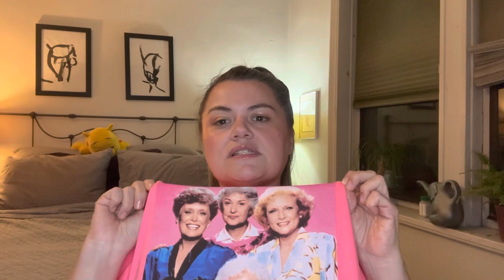My Week In Makeup #18: Sydney Grace, New MAC and Trying to Find a Killian Dupe🤷🏻‍♀️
My Opinion Guide
❤️ = Excellent, a favorite
🤷🏻‍♀️ = Just OK
🙏 = Praying I’ll have an opinion soon
💩 = Self explanatory

💩 Tarte Maracuja Tinted Moisturizer in 20 Light Neutral

💩 Tula Radiant Skin Brightening Skin Tint w/ SPF in Light Neutral 5

🙏 ULTA Beauty Moisturizing Foundation Stick in Light to Medium Neutral

🙏 MAC Studio Fix Everywhere All Over Face Pen in NC20

🤷🏻‍♀️ Supergoop Re-setting 100% Mineral Powder SPF

❤️ MAC Mineralize Skinfinish Natural in Light Plus

❤️ Merit Bronze Balm in Seine

🙏 ULTA Beauty Cheek Squad Trio in Pop of Petals & Berry Glam

❤️ Saie Dewy Blush in Spicy & Rosy

❤️ MERIT Flush Balm Cream Blush in Persimmon & Apres

❤️ KVD Beauty Browstruck in Light Brown

❤️ Profusion Good Brow Day in Soft Black

❤️ Colourpop Brow Boss Gel in Dark Brown

🤷🏻‍♀️ Tower 28 Make Waves Mascara

❤️Smashbox Photo Finish Intensify 24 Hour Shadow Primer

❤️ LORAC Eyeshadow Primer

🤷🏻‍♀️ Sydney Grace x Temptalia On The Horizon Light Version Palette

❤️ Viseart Soleil La Plage Eyeshadow Palette

❤️ Charlotte Tilbury Lip Cheat in Iconic Nude

❤️ MAC Lustreglass Lipstick in Hug Me

❤️ Charlotte Tilbury Matte Revolution in MI Kiss / Bond Girl

❤️ Revlon Glass Shine Lipstick in Cherries in The Snow

💩💩 CoverGirl Clean Fresh Yummy Gloss in Flamingo Pink

❤️ Catrice Power Full 5 Glossy Lip Oil in Cherry Blossom

🙏 Ellis Brooklyn Sci-Fi

❤️ Atelier Cologne Vanille Intense

❤️ Sol de Janeiro Brazilian Crush Cheirosa 68